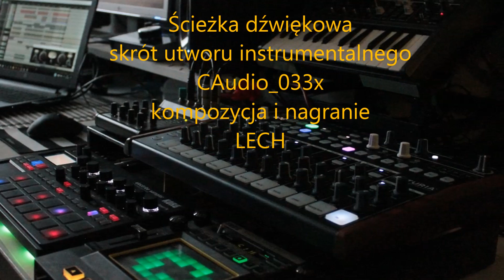Kolędowanie z Chórem Bazyliki Grobu Bożego w Miechowie 2022 cz 2